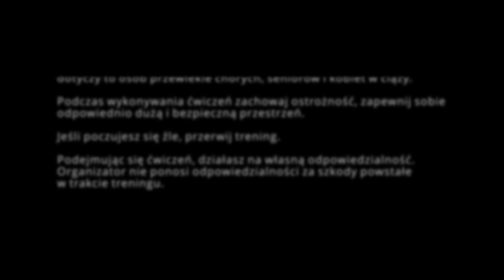FIT DANCE 3 | taneczny trening z Sylwią Heresztyn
Sylwia Heresztyn w trzeciej odsłonie FIT DANCE! 💃💪
Wygodny strój i buty przygotowane?
No to start! 🔥